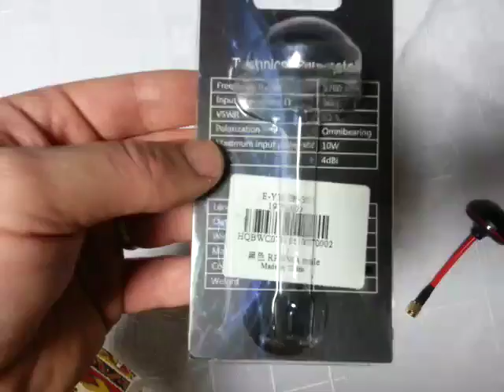DYS Mushroom Antenna - gearbest